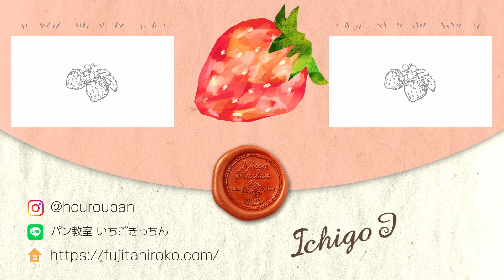【2022年総まとめ】感謝のありがとう&振り返り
こんにちは♪ふじたひろこです🍓
2022年もたくさんの応援をいただきありがとうございました。

今年は皆さまにとってどんな1年でしたか？
私は漢字一文字で表現するなら「挑」の年でした。

チーム🍓で今年1年を振り返るあんな思い出、こんな思い出。
ゆるっとご覧いただけますと幸いです。

引き続きいちごきっちん🍓YouTubeチャンネルをどうぞよろしくお願いいたします。

◆【フォカッチャやちぎりパンと一緒に】発酵アヒージョ

◆【藤田の新たな一面が楽しめる♪】いちごいちえトーク〜フィリッポ 岩澤氏との対談〜

◆【撮影あっぴーの一押し！！】ホーローピザ
〜coming soon〜

作ってみたよ〜！というご報告はぜひ

というハッシュタグをつけてお知らせくださいね。
見に伺います👀💕

それでは、皆さまごきげんよう♪
ハッピーストロベリー🤗🍓✨🍓✨🍓

◆最新情報をいち早くお届け！！

◆いちごきっちんホームページはこちら

◆いちごきっちんオリジナル ホーロー製品が購入できる通販サイトはこちら

◆藤田裕子著書
「まぜる・発酵・焼く ぜんぶ容器ひとつでできる! ホーローでつくるパンレシピ」

◆ホーローパンって、こんなパンです。

【無料メール講座】動画と合わせての購読するとさらに理解が深まりますよ♡

◆はじめての手ごねパン作りを成功させるコツ無料メール講座はこちら

◆初心者が自家製天然酵母パン作りを楽しめる10日間無料メール講座ご登録はこちら